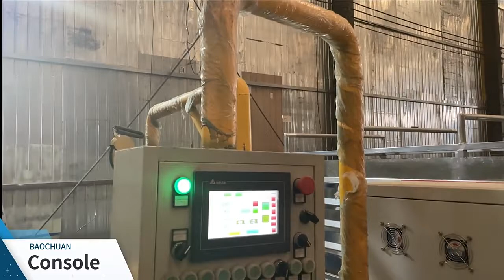Hight speed single wire double mould chain link fence machine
With over 500+ machines running in 85+ countries and a base of more than 300 customers, ANPING COWAN WIRE MESH & MACHINES CO., LTD is China's leaders in chain link fence machines.
We offer a unique product portfolio of best automatic chain link fence machine etc.